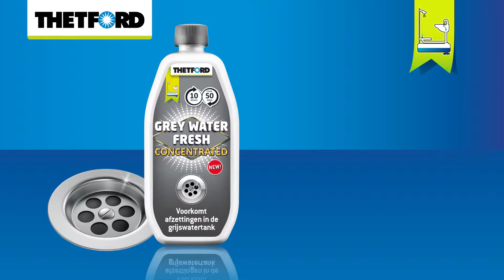Grey Water Fresh Concentrated | Toiletverzorgingsproducten | THETFORD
Geconcentreerde, krachtige en effectieve vloeistof die nare geurtjes uit de afvoer voorkomt. Geeft nare geurtjes uit de afvoer geen kans!

✔️ Vermindert afzettingen in de grijswatertank
✔️ Perfecte maskering van nare geurtjes uit de afvoer
✔️ Houdt grijswater langer schoon en fris
✔️ Geen last van nare geurtjes bij het legen van de grijswatertank

Bezoek onze website voor meer informatie over Thetford's portfolio van sanitaire, kook- en koelproducten voor uw caravan, camper of buscamper: